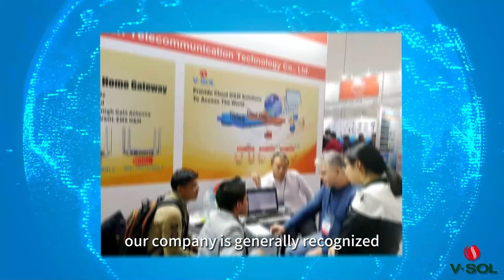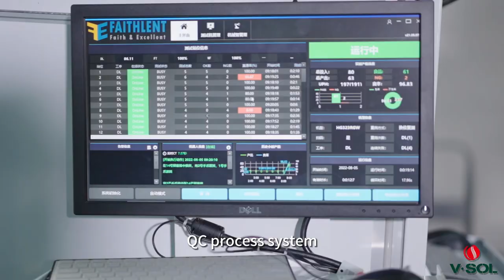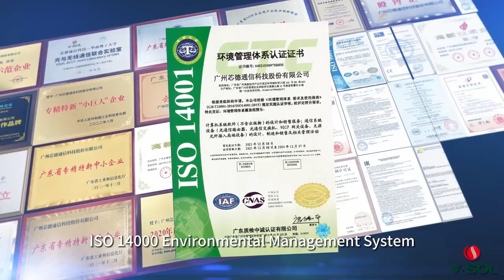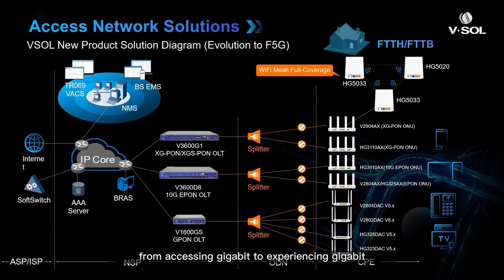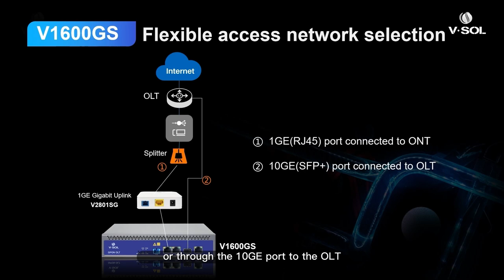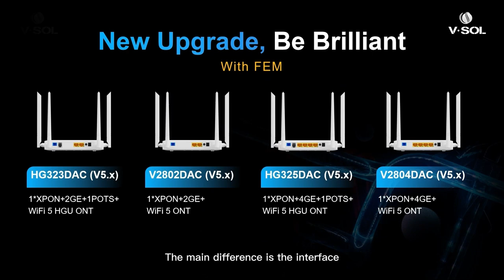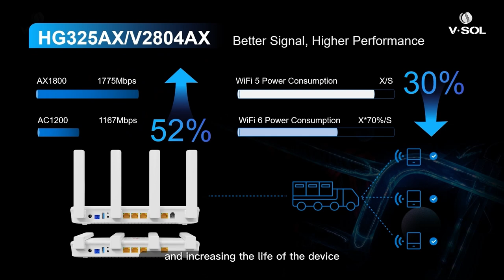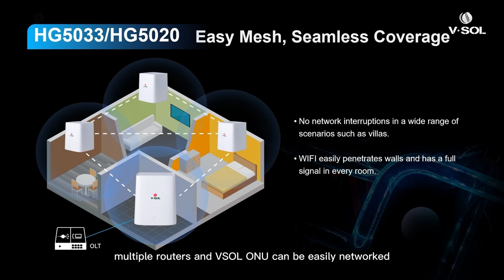VSOL Spring 2023 New Product Launch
The VSOL Spring 2023 New Product Launch is going to be live-streamed on March 31 at 8 p.m. CNT(5 a.m. PST / 12 a.m. GMT / 5:30 p.m. IST).

Our CEO Welming Chen and the directors of each production line will introduce the latest products with advanced technology. Welcome to join us!